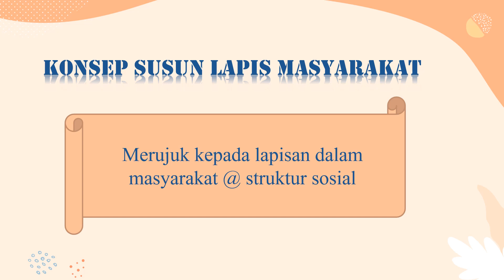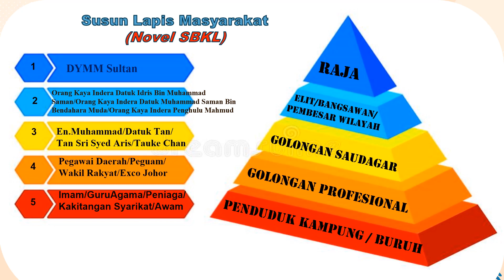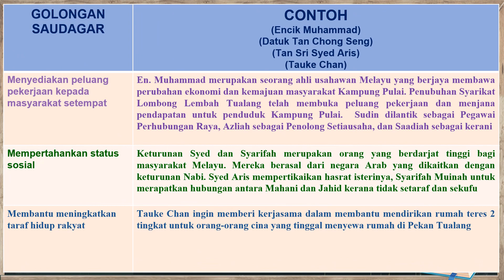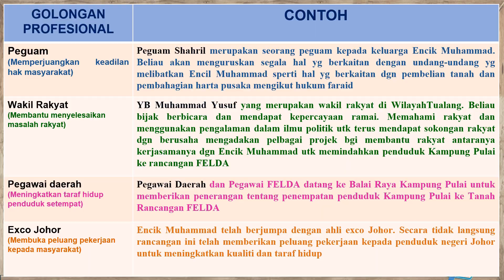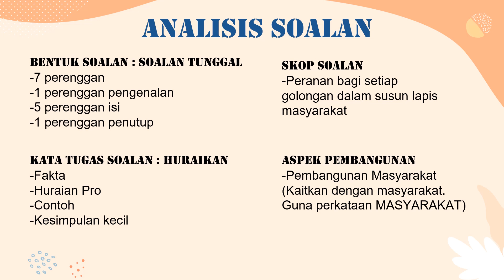ANALISIS SUSUN LAPIS MASYARAKAT DALAM NOVEL SAUDAGAR BESAR DARI KUALA LUMPUR